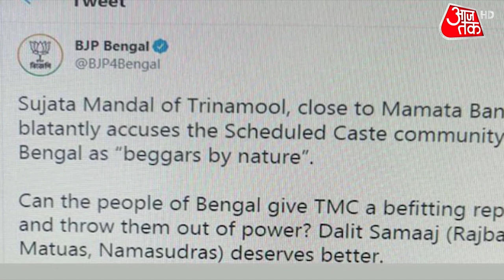गोलीकांड पर अब धमकी पॉलिटिक्स ! Bengal में फिर दोहराई जाएगी कोच बिहार जैसी हिंसा ?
West bengal election 2021 : पश्चिम बंगाल में आधे चरण का चुनाव खत्म हो गया है. जिसके साथ ही अब जीत के नए दावे पेश किए जा रहे हैं. हर चरण के मतदान के बाद बंगाल की राजनीति का चरित्र बदल रहा है. मुद्दे वहीं हैं लेकिन अंदाज बदल रहा है. अब राजनीति कूच बिहार पर आकर अटक गई हैं. दलित और मुस्लिम फैक्टर ने भी अब नया रंग ले लिया है.  ग्राउंड जीरो से मैं बंगाल में लगातार बदल रहे समीकरण का पूरा हाल बताउंगी. लेकिन शो की शुरूआत इस कूच बिहार में हुए गोली कांड पर मची सियासत के साथ जो अब धमकी पर उतर आई है. बीजेपी ने कूच बिहार को लेकर दीदी पर निशाना साधा वहीं अब एक बार फिर बंगाल में कूच बिहार जैसी हिंसा की बात दोहराई है.